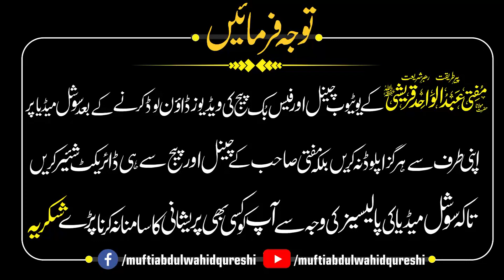Khawand Pagal Ho Jaye Tu Bivi Kia Kry ? | Mufti Abdul Wahid Qureshi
Khawand Pagal Ho Jaye Tu Bivi Kia Kry ? | Mufti Abdul Wahid Qureshi | خاوند پاگل ہو جائے تو بیوی کیا کرے؟